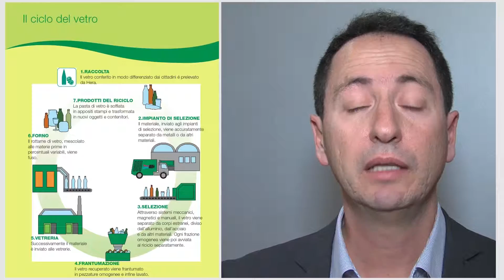Cook Academy TV - Differenziamoci! Il Vetro: i benefici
Hera presenta - Differenziamoci
IL VETRO: Benefici ambientali ed economici